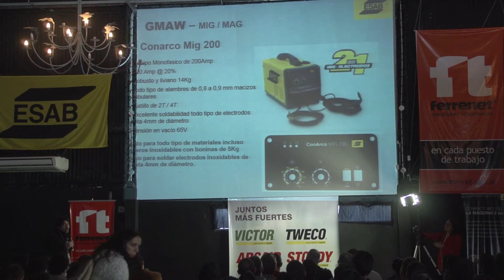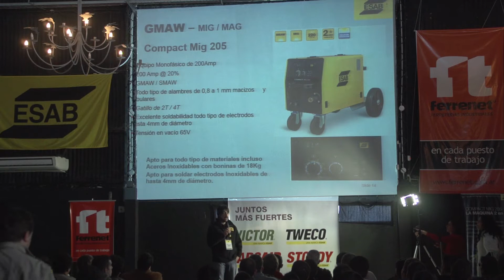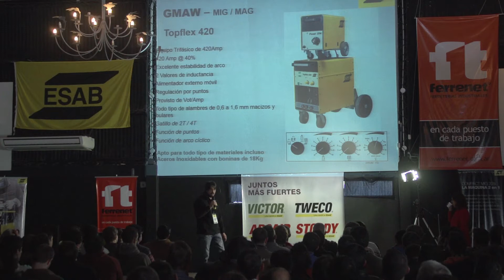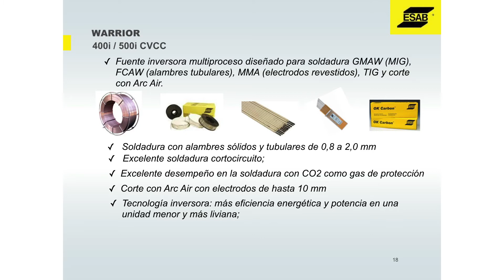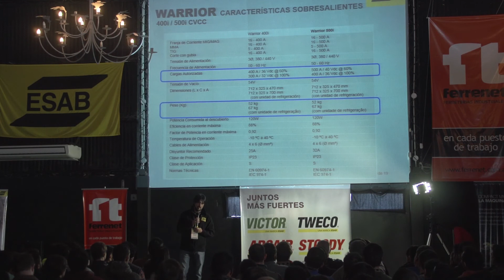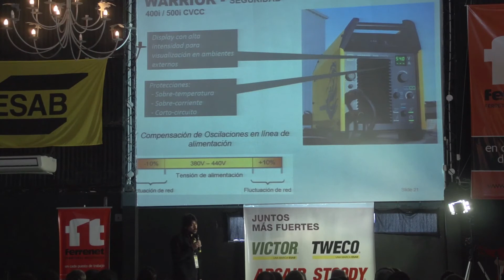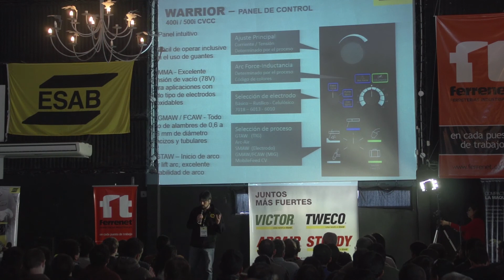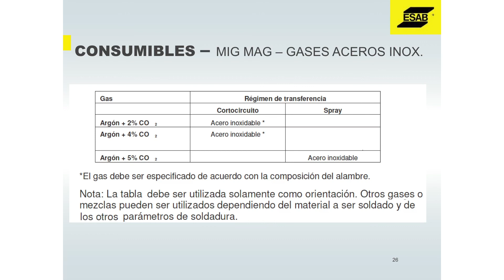CHARLA TECNICA 3 PROCESO GMAW - EQUIPOS Y VENTAJAS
Javier Gourgues, encargado de nuestro Process Centre, nos presesnta en esta capacitacion, los equipos ESAB para el proceso GMAW - Más info de este proceso